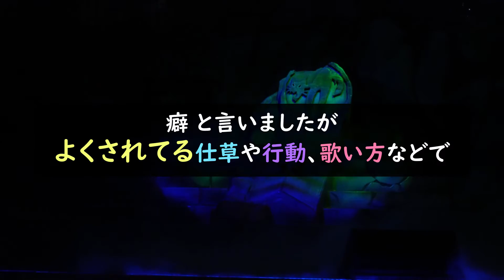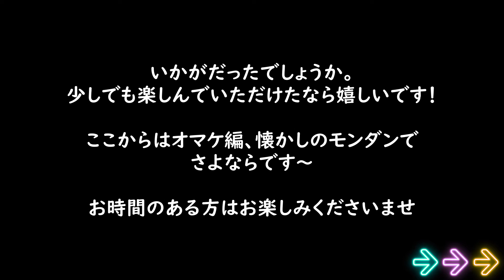4K《第3弾》歌って踊るだけじゃない、分かる人には分かる、どなたかの性癖には刺さるであろう動画。(ユニモン20期)USJユニバ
もう少しで、20期のモンスターたちともお別れ。
悔いのないようにロックンロールしたい!